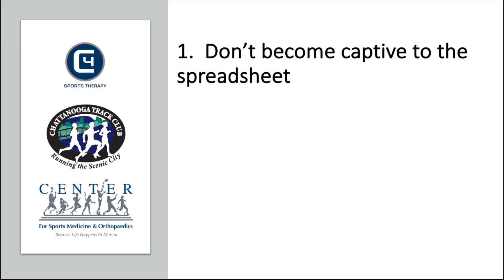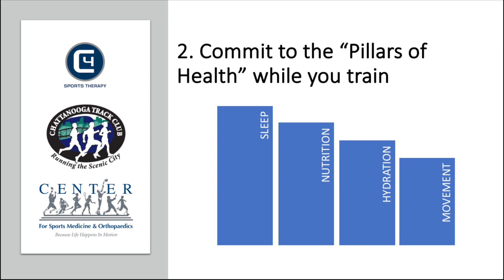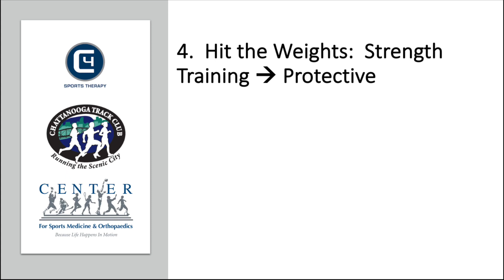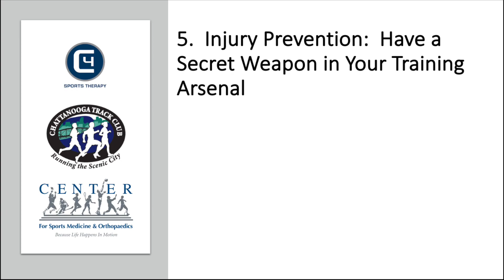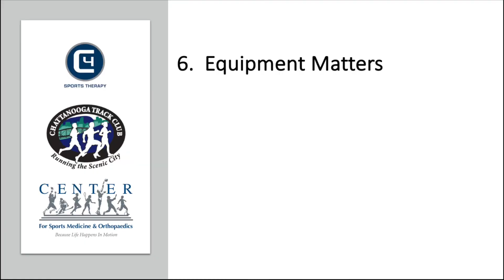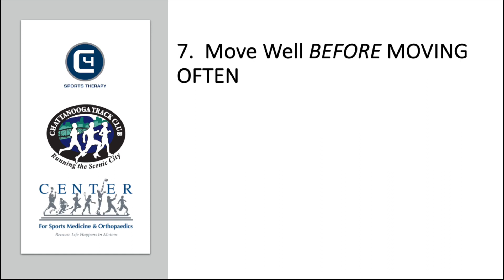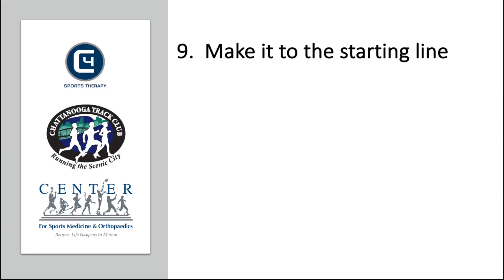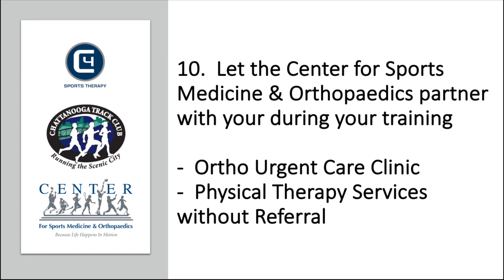CTC Fall Training Group - Injury Prevention Tips with the Center for Sports Medicine & Orthopaedics